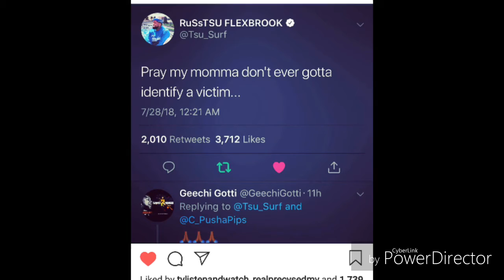TSU SURF SPEAKS AFTER BEING SHOT AND SURVIVING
TSU SURF is in good spirits